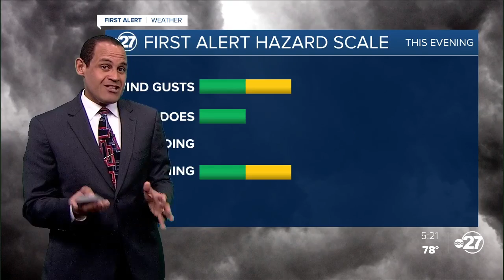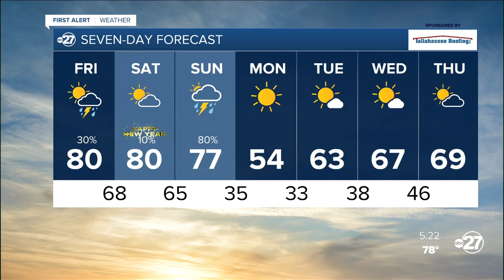Thursday evening First Alert forecast (12/30/2021)